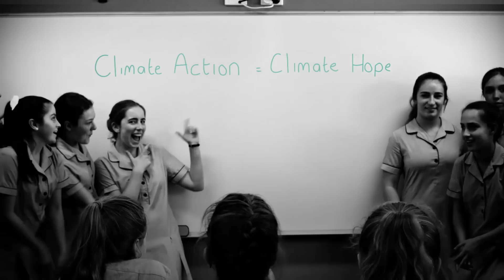YOU'RE THE VOICE - An Anthem From Women For Climate Action & Hope | 1 Million Women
'You’re The Voice', our anthem from women for climate action and hope, celebrates the glorious power of women to be changemakers and leaders on climate action. Be inspired, sing with us and use your voice to share it widely!

About: 1 Million Women transformed John Farnham's much-loved song, ‘You’re the Voice’ into a powerful anthem from women for climate action and hope. Featuring the lyrics ‘we’re not going to sit in silence, we’re not going to live in fear’ – the Anthem came at a pivotal time as the world forged a new treaty to prevent dangerous global warming at the climate change summit in Paris (COP21) . There's never been a more important time to unite as one voice.

A special thanks to the wonderful team behind this video!
Creative Director: Andreas Smetana
Music Producer: Ken Francis
Editor: Damian Dunne
Singers: Deni Hines, Melinda Schneider, Wendy Matthews, Ursula Yovich, St Vincent's Girls Choir, Rebecca O'Brien [aka the artist 'Darby', Australian Institute Of Music Singers
Production: Rachel Henderson, Ela Kabara, Mireille Lam, 1 Million Women
Grade: Luke Simshauser
2&3 Camera: Jeremy Graham and Isaac Maclurca
Major Partners: Andreas Smetana, The Passionfruit Collective, Australian Ethical,
Partners: Australian Institute of Music, New Future PR, Web Edge Marketing, Milked